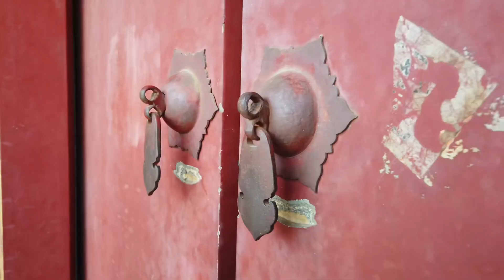BYU China Spectacular Tour 2019: Week 1 - Beijing, China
BYU’s ‘China Spectacular’ had a great first week touring and performing in Beijing, China. Here is a recap of their week!